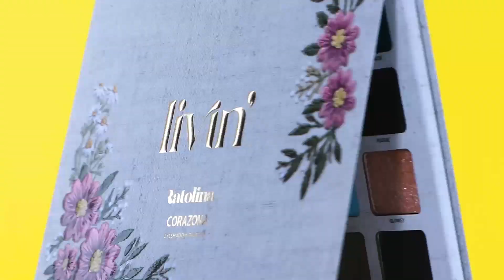Tus marcas de skincare y maquillaje favoritas en un solo lugar | Nuestro Secreto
Imagina un lugar donde la belleza se encuentra a solo un clic de distancia.📲✨

¡Descubre el paraíso en línea del maquillaje y cuidado de la piel! Con más de 100 marcas reconocidas y productos innovadores. 💄💋✨

Vive la experencia de comprar en nuestra tienda en línea desde la comidad de tu hogar y sorpréndete con la calidad de nuestros productos. 🏡🛍️